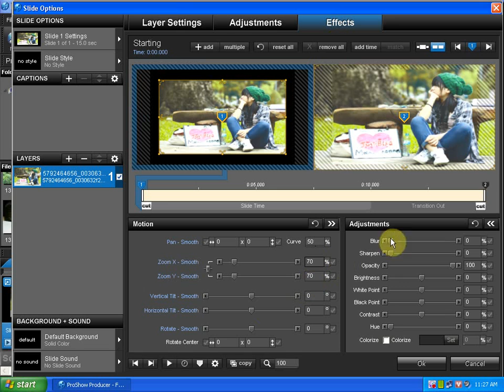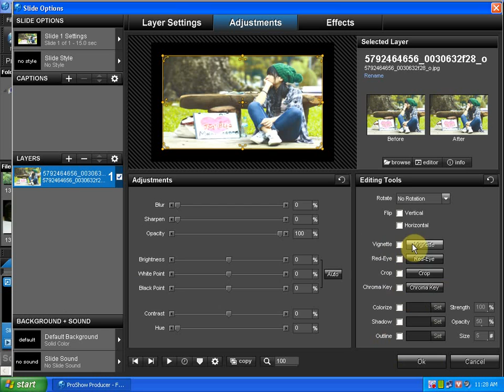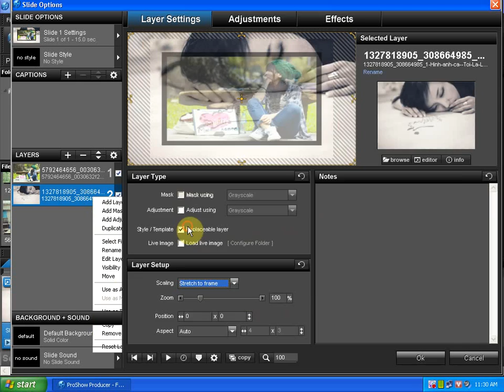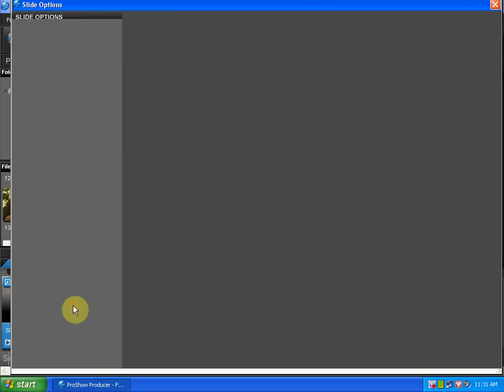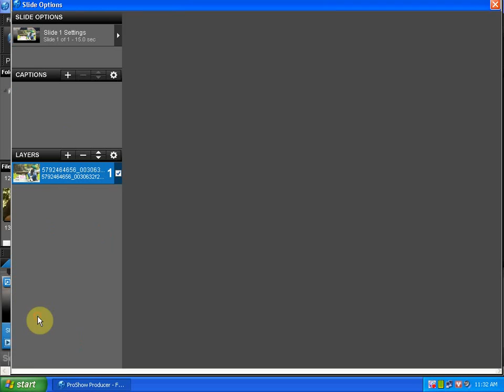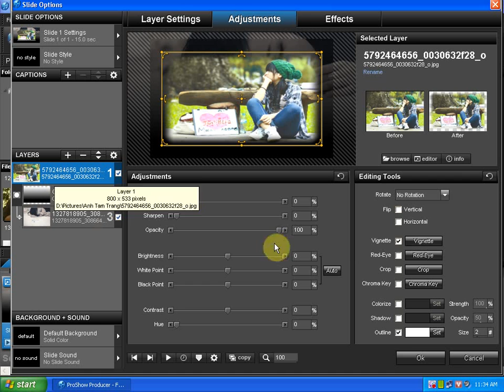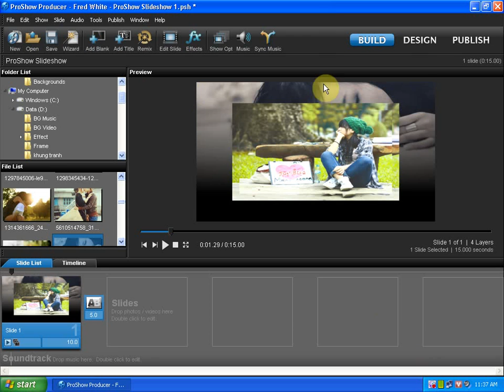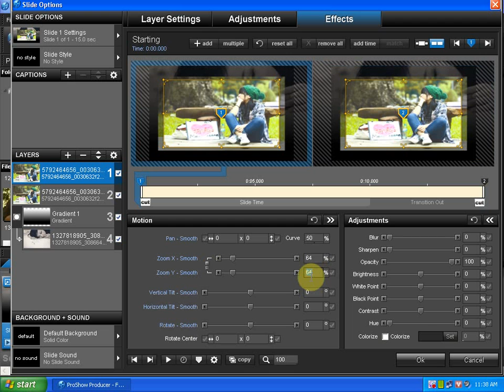[Tutorial] Hướng Dẫn Tạo Styles Proshow Producer 5.0 - Frame P.1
▼ Infor : 【Update】
ღ UpLoader: Shival
( Đây là bộ hướng dẫn tạo style của Ốc huynh, vì channel huynh ấy hỏng nên mình up lại cho mọi người .